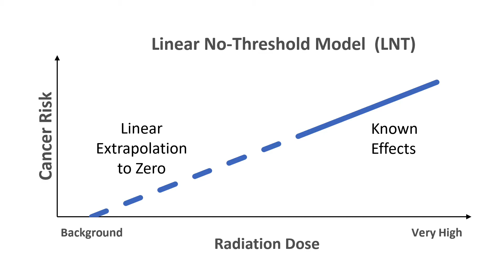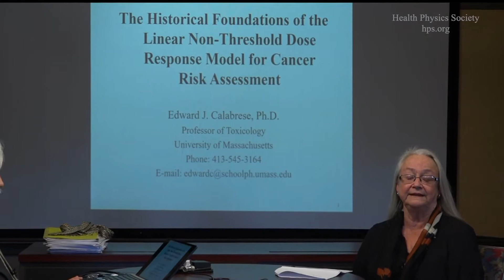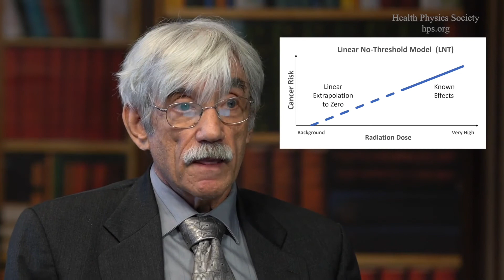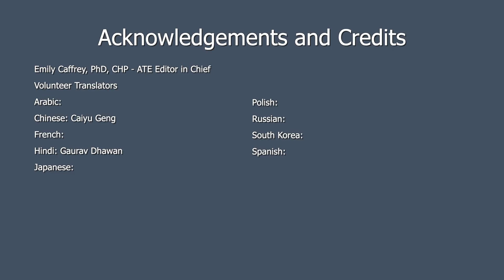History of LNT Episode 1 - Who Is Dr. Edward Calabrese?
The views expressed in these videos are not an official position of the Health Physics Society.

This series of videos represents one perspective on the history of the LNT model.  There are differing views on the history of this model. The Health Physics Society will share additional videos as they are recorded.

The Health Physics Society (HPS) created this series of videos to examine the history of the most controversial question in our field: the LNT model.

This episode introduces you to Dr. Calabrese and his entry into the field of toxicology and risk assessment.